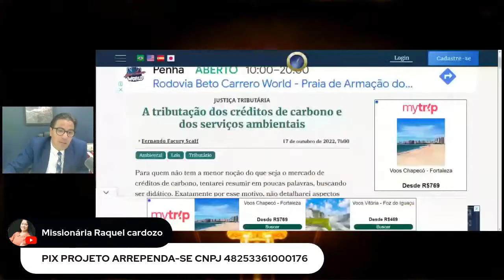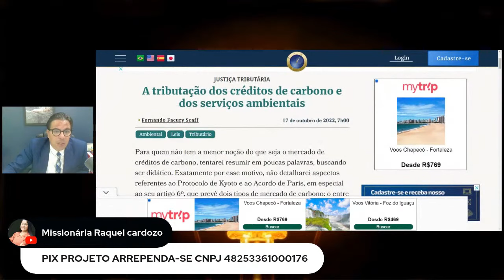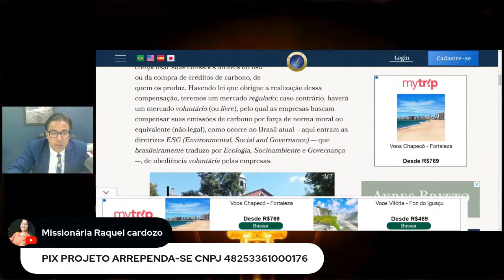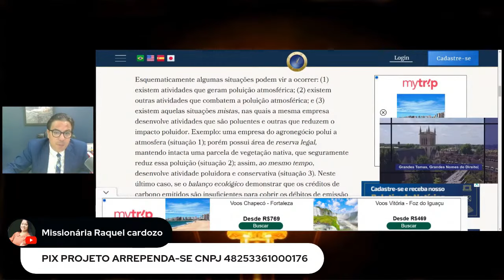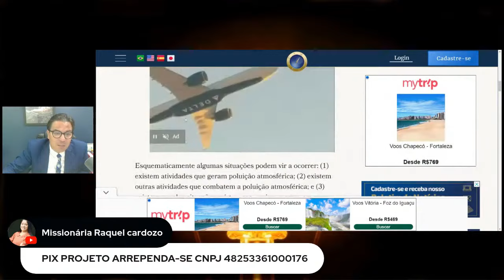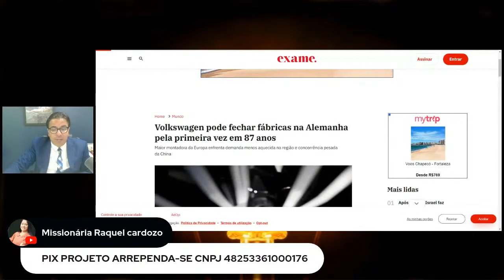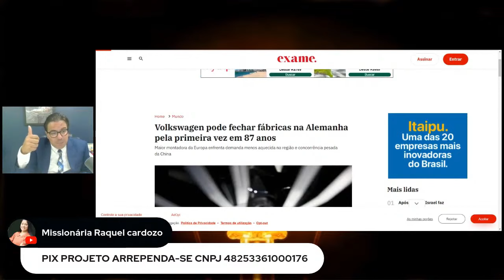Crédito do Carbono vai gerar Prisões